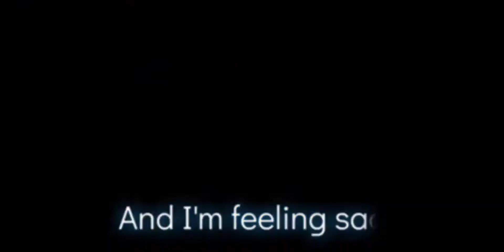A little Lumity edit to celebrate them becoming canon :D